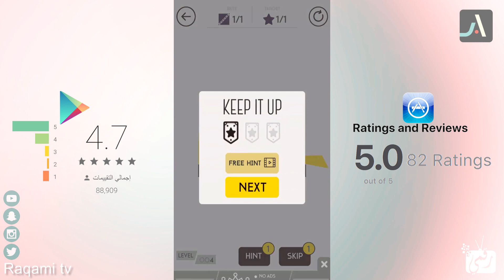افضل 5 العاب بدون انترنت للاندرويد وايفون | مغامرات وآكشن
افضل العاب بدون انترنت للاندرويد العاب بدون انترنت للايفون مميزة وتستحق التجربة افضل العاب اوفلاين للاندرويد قائمة مختارة بعناية لـ العاب بدون اتصال في الانترنت، العاب تشتغل بدون نت

روابط تحميل اقوى العاب بدون انترنت
1. لعبة Super Mario Run
2. لعبة Star Knight
3. لعبة Cut It
4. لعبة Magic Rampage
5. لعبة MAD ZOMBIES